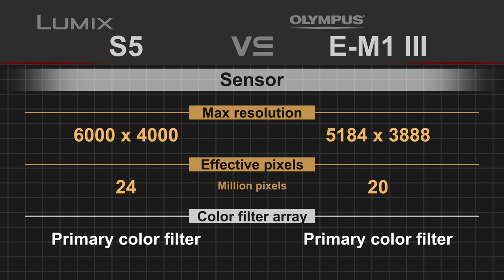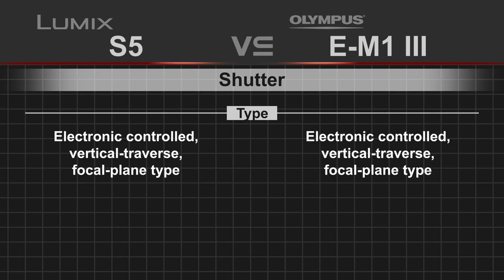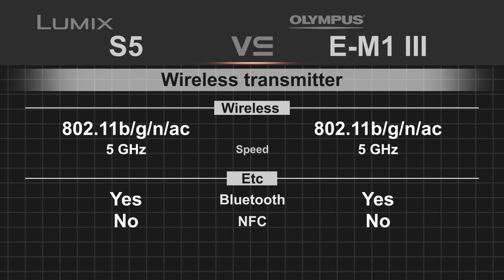Panasonic Lumix S5 vs Olympus OM-D E-M1 Mark III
Olympus OM-D E-M1 Mark III